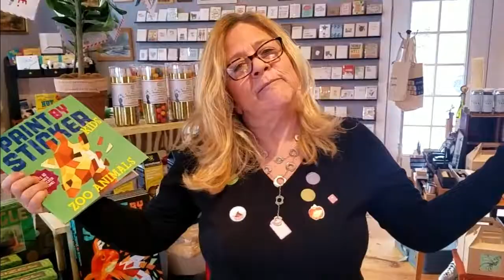paint by stickers. for adults. (& kids)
twine.